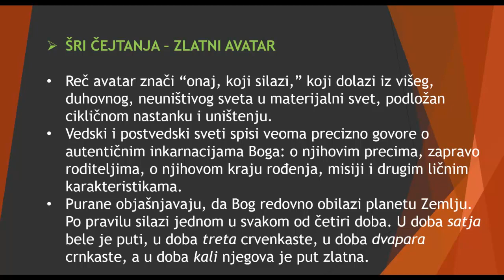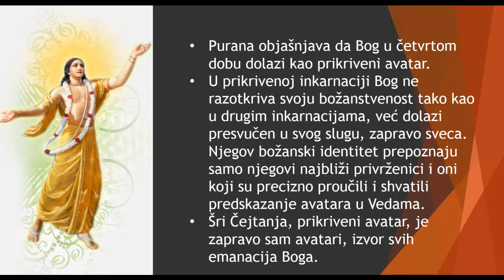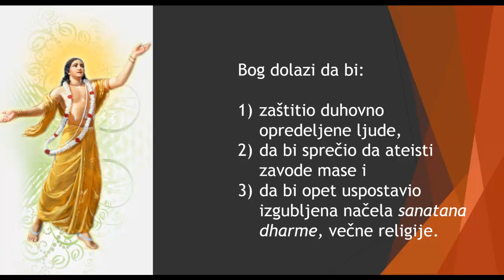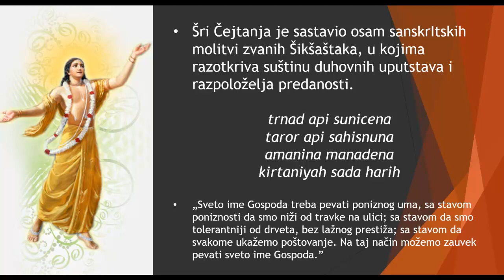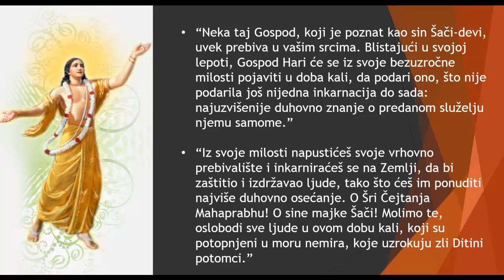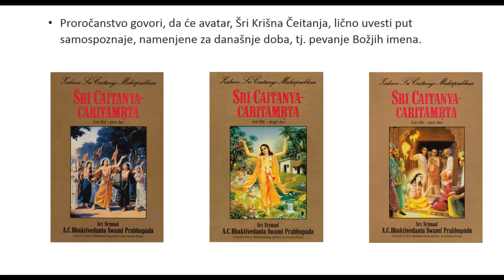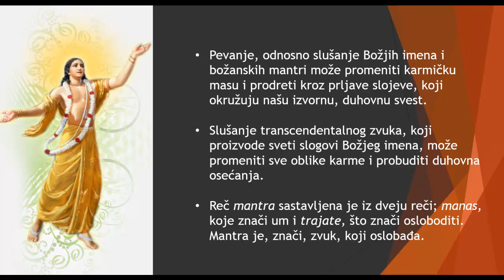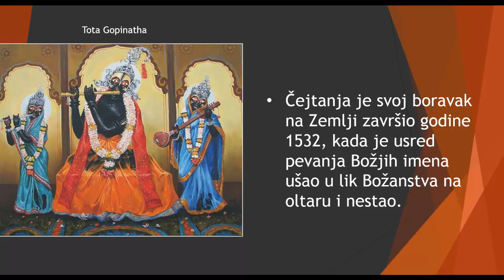09 ŠRI ČEJTANJA - ZLATNI AVATAR